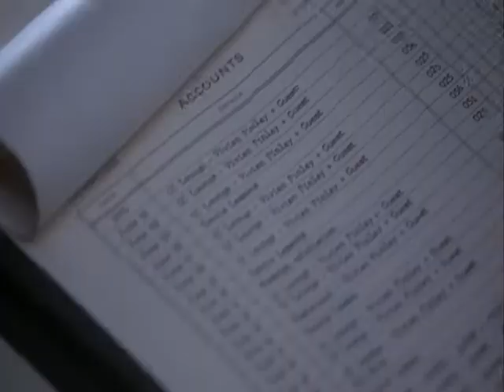Annabelle Gish - gray satin blouse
TV Movie Patricia Cornwell At Risk